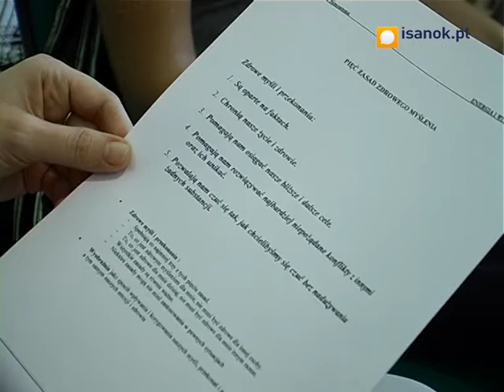SANITAS: Innowacyjne warsztaty w Sanoku dla chorych na raka